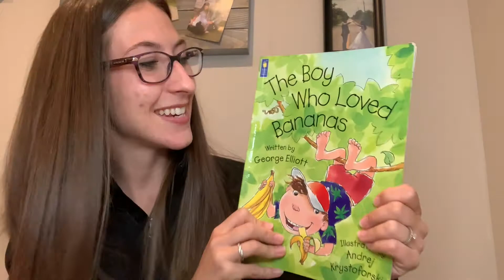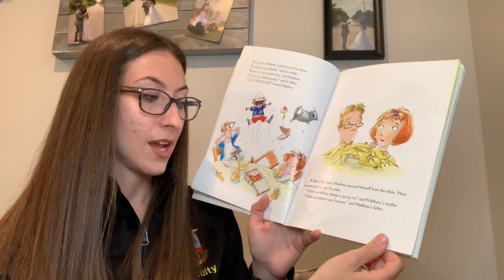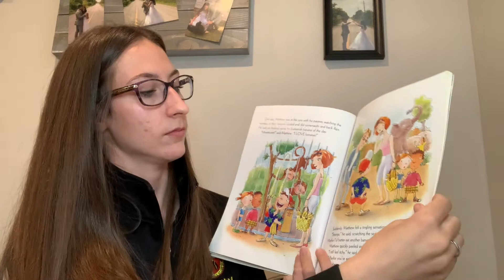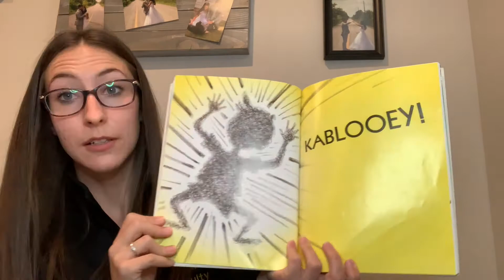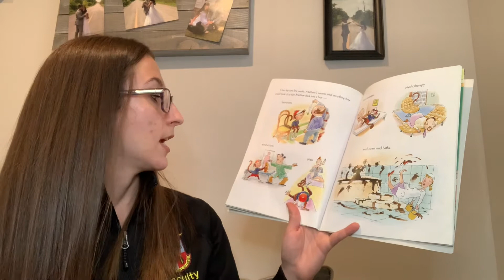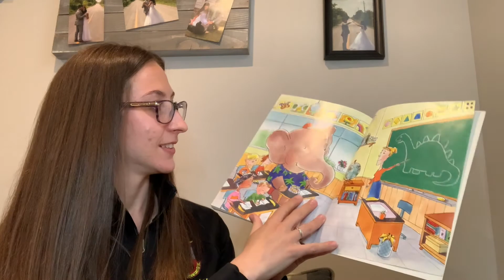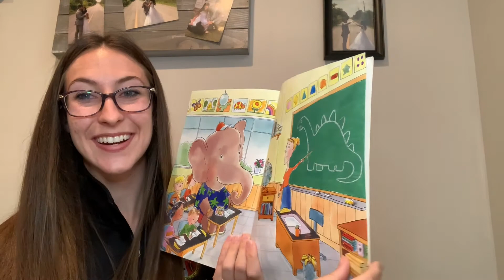Read a STORY with ME! 04/21/2021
Mrs. Young reads The Boy who Loved Bananas by George Elliott.